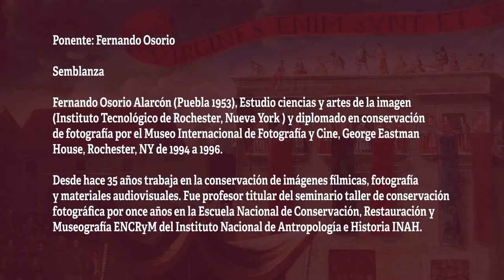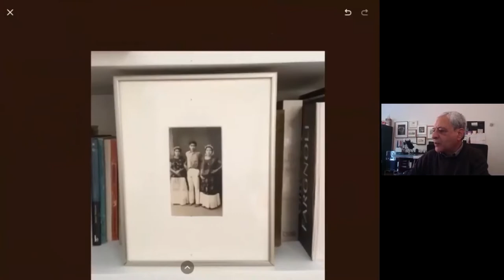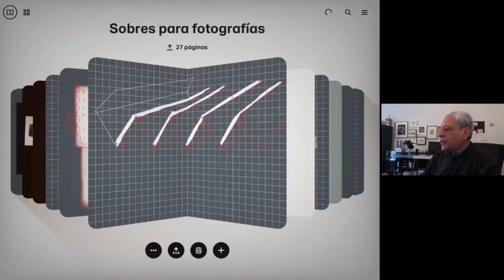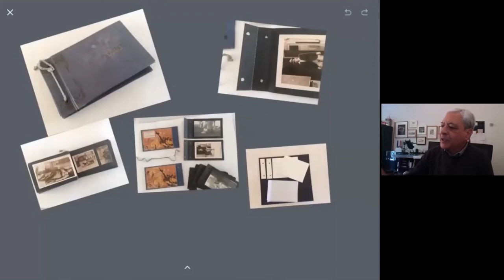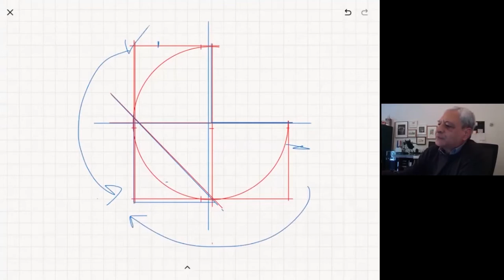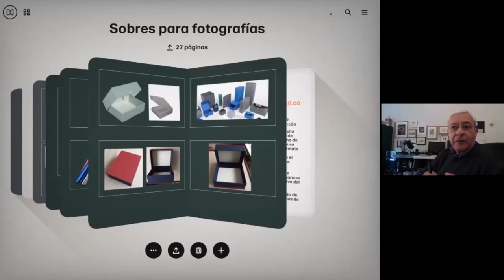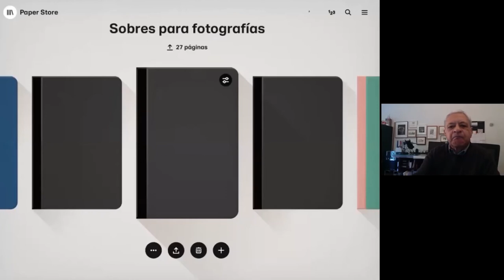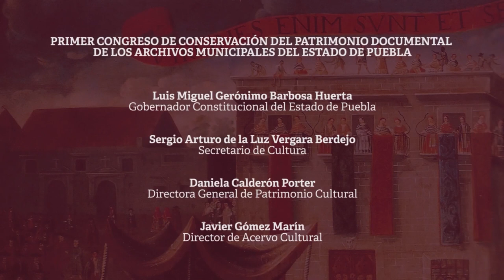Cuidados Básicos de Conservación de Fotografías 3º Sesión, por Fernando Osorio Alarcón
El Licenciado Fernando Osorio Alarcón explica en la tercera y última sesión, la realización, los cuidados de estabilización, limpieza, catálogo y conservación de archivos y documentos fotográficos.